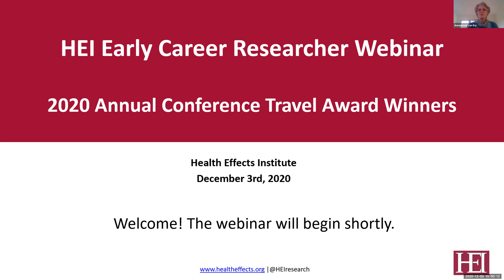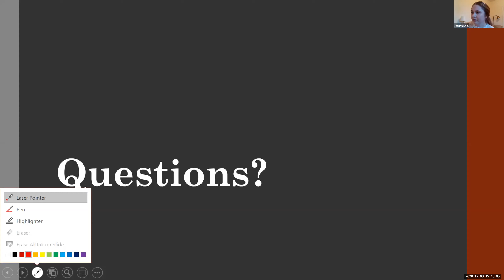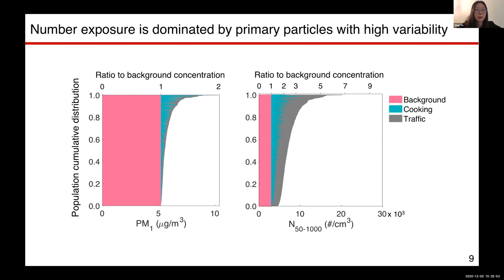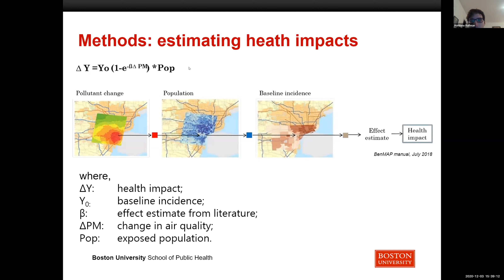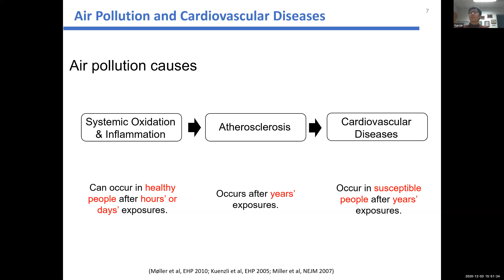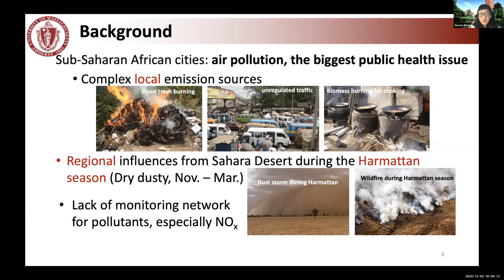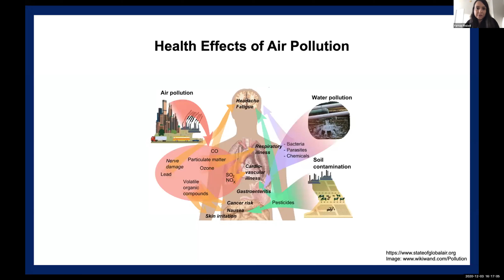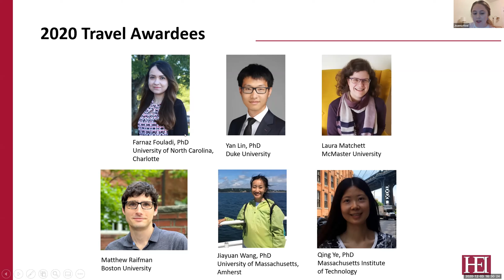HEI Travel Award Webinar 2020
At this HEI webinar, we showcased the work of HEI Annual Conference 2020 Travel Award Winners.  Each year, HEI invites applications from early career researchers (i.e. students or postdocs) and sponsors attendance to our Annual Conference and an invitation to present a poster on ongoing research. More

2020 Student and Postdoc Travel Award winners (in order of appearance in the webinar):

Laura Matchett, McMaster University
Qing Ye, PhD, Massachusetts Institute of Technology
Matthew Raifman, Boston University
Yan Lin, PhD, Duke University
Jiayuan Wang, PhD, University of Massachusetts, Amherst
Farnaz Fouladi, PhD, University of North Carolina, Charlotte